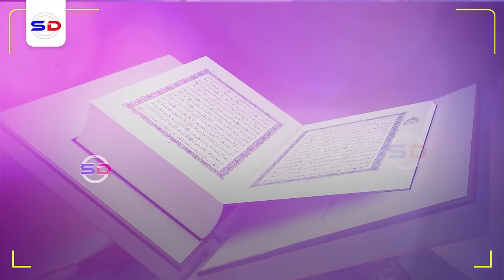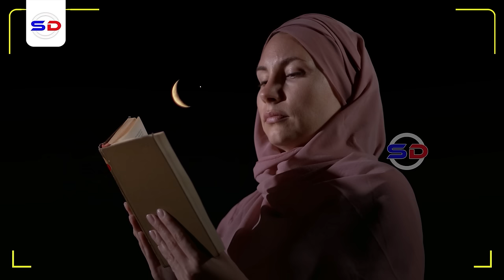Sheekh Mustafe X | Sida Looga Gudbo Caqbadaha 2024 Loona Qorsheeyo Guusha!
Muxaadaro aad u qiimo badan oo dhiirigalin ah kuguna boorinaysa inaad fadhiga ka kacdo noloshaadaana qorshayso si aad u guulaysato sanadkan u noqodo sanadkaagii

1. This video has no negative impact on the original works.
2. The video is intended for educational and awareness purposes
3. The video is transformative.
4. Video content is always in demand from our community
Tools I use to edit my channel:
Video Editing: Premiere Pro and After Effects-
Graphic Design: PhotoShop and Illustrator
Footage & Images Sources: Dreamstime/Envato Elments/Pexels.com/Pixabay.com/Unsplash.com